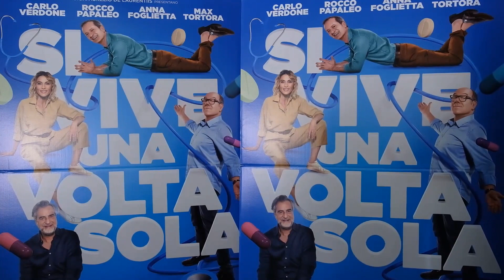"Si vive una volta sola": il film di Carlo Verdone girato interamente in Puglia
Al centro del nuovo film di e con Carlo Verdone c'è un vero e proprio viaggio in Puglia. Il cast del film a Bari